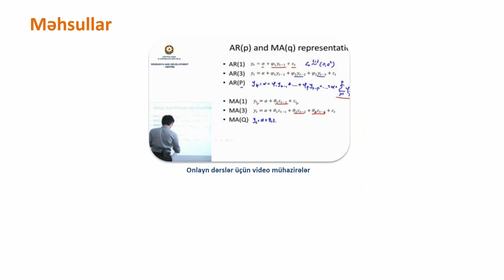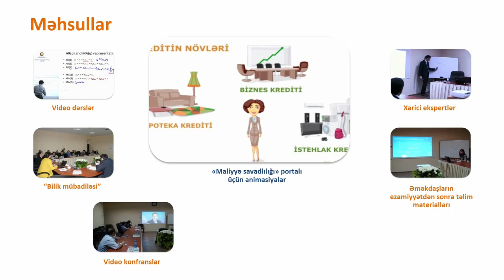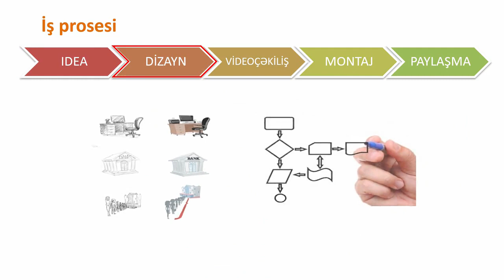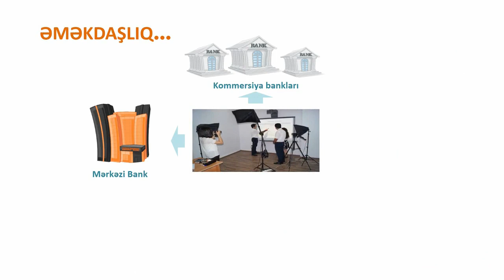Virtual Təhsil Platformasının studiyası haqqında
edu.cbar.az edu.e-cbar.az